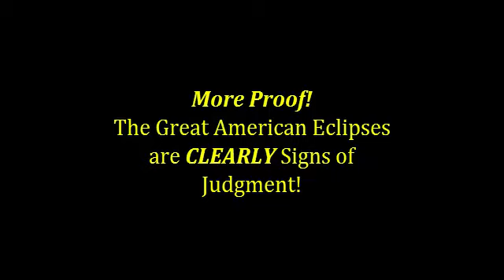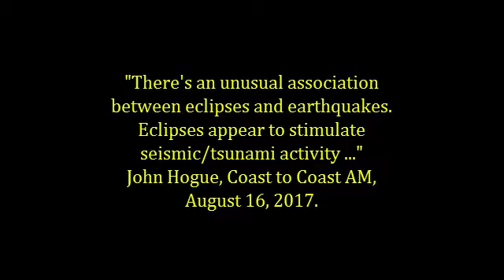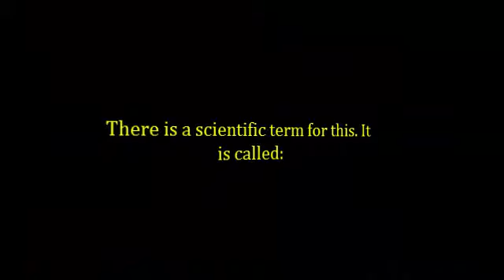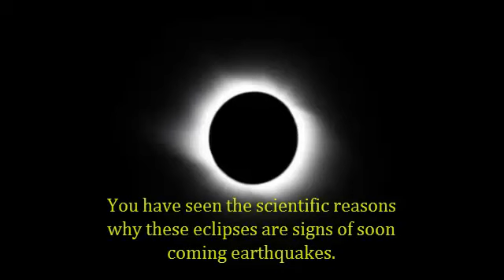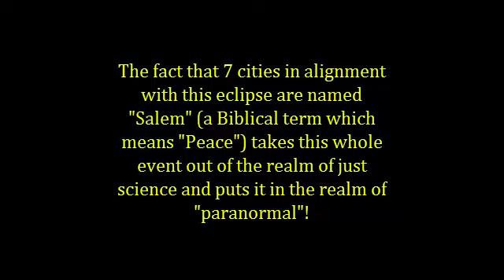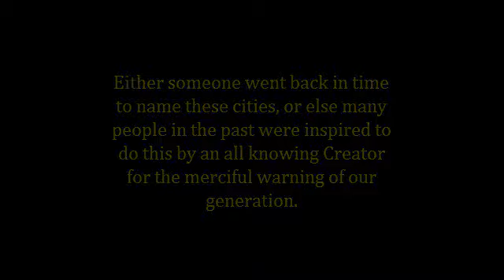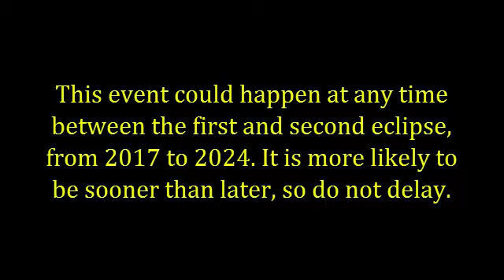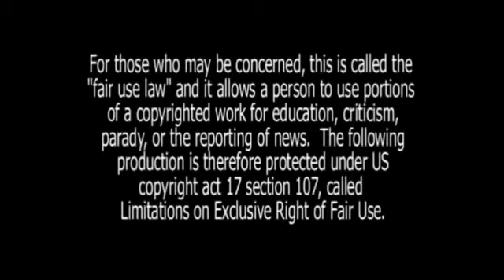More Proof! The Great American Eclipses Are CLEARLY Signs of Judgment!